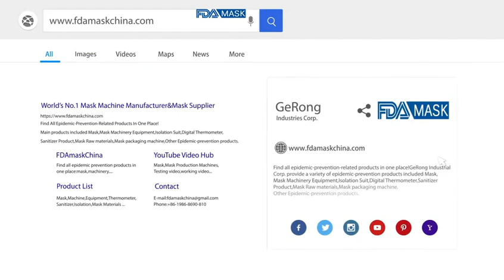Eins nach dem anderen Maskenkörper Vlies Einwegmaskenherstellungsmaschine für flache Maskenkörper la